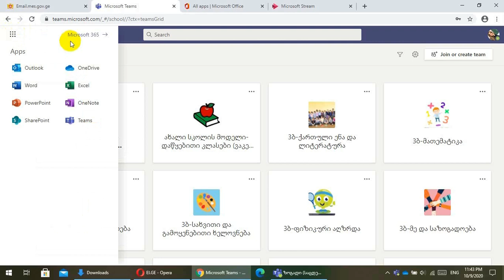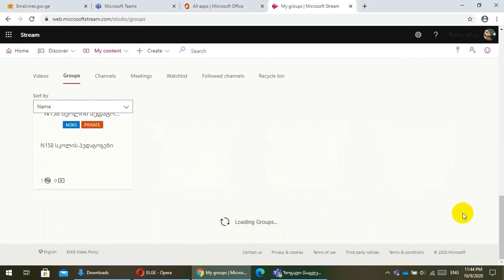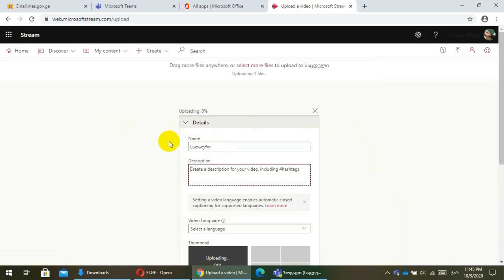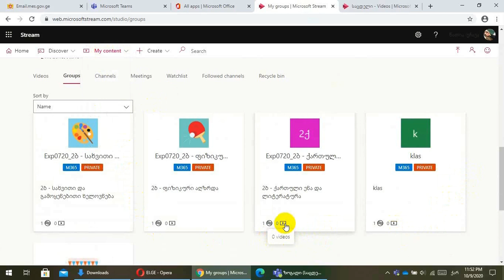45. Stream - შეხვედრის ჩანაწერის ნახვა/ატვირთვა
სად ვნახო შეხვედრის ჩანაწერი;
როგორ გადმოვწერო შეხვედრის ჩანაწერი და ავტვირთო;
როგორ გავაზიარო ჩანაწერის ბმული.